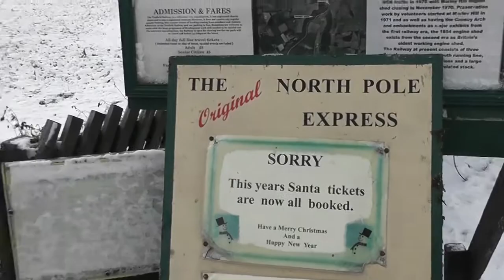Buying Train Tickets at Tanfield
Buying Train Tickets